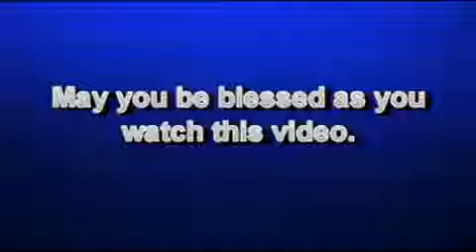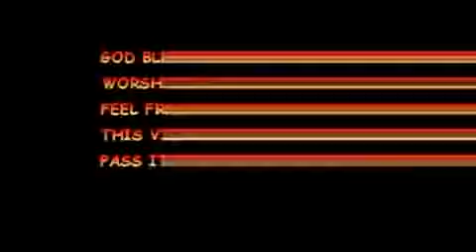Ghana worship by Staphanie Akua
Ghana worship song